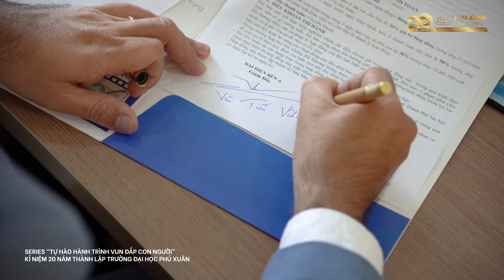TẬP 01: ÔNG VĂN TIẾN VIỆT – TRI ÂN NHỮNG KINH NGHIỆM LÀM VIỆC ĐẦU ĐỜI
🎬 20 NĂM TỰ HÀO HÀNH TRÌNH VUN ĐẮP CON NGƯỜI
Ông Văn Tiến Việt – Cựu sinh viên K5 ngành Văn hóa Du lịch đã có một chặng đường lập nghiệp, khởi nghiệp thú vị và hiện đang là Giám đốc Công ty Today Travel Đà Nẵng.
❤ 💭 Nghĩ về chặng đường sinh viên, Ông Văn Tiến Việt chia sẻ: “Trong quá trình học tại Trường, tôi được tham gia nhiều chuyến tham quan thực tế và thực tập, không thể quên được người thầy giáo Tiến sĩ Bùi Quang Tuyến đã luôn đồng hành và giúp tôi có được những kinh nghiệm đầu đời trong lĩnh vực du lịch. Nhờ vào những trải nghiệm đó, sau khi ra trường, tôi có thêm nền tảng vững chắc cho sự nghiệp của mình.”
📍 “20 năm tự hào hành trình vun đắp con người” là series tôn vinh và tri ân những thế hệ cựu sinh viên, sinh viên đã đồng hành và cùng trường Đại học Phú Xuân phát triển trong suốt 20 năm qua (11/07/2003 – 11/07/2023). Hãy cùng chúng tôi theo dõi series và những câu chuyện truyền cảm hứng mà biết bao thế hệ sinh viên PXU đã vun đắp nhé.
VĂN PHÒNG TUYỂN SINH, TRƯỜNG ĐẠI HỌC PHÚ XUÂN
🏢 Địa chỉ: 176 Trần Phú, Thành phố Huế
📞 Hotline 24/7: 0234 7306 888